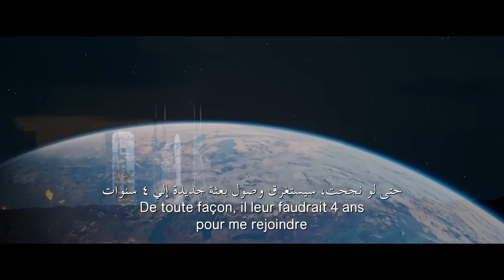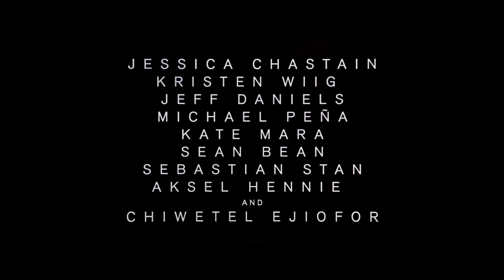The Martian - International Official Trailer - 20th Century FOX HD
THE MARTIAN | Official Trailer: During a manned mission to Mars, Astronaut Mark Watney (Matt Damon) is presumed dead after a fierce storm and left behind by his crew. But Watney has survived and finds himself stranded and alone on the hostile planet. With only meager supplies, he must draw upon his ingenuity, wit and spirit to subsist and find a way to signal to Earth that he is alive. Millions of miles away, NASA and a team of international scientists work tirelessly to bring “the Martian” home, while his crewmates concurrently plot a daring, if not impossible rescue mission. As these stories of incredible bravery unfold, the world comes together to root for Watney’s safe return. Based on a best-selling novel, and helmed by master director Ridley Scott, THE MARTIAN features a star studded cast that includes Jessica Chastain, Kristen Wiig, Kate Mara, Michael Peña, Jeff Daniels, Chiwetel Ejiofor, and Donald Glover.

Cast: Matt Damon, Jessica Chastain, Kristen Wiig, Jeff Daniels, Michael Peña, Kate Mara, Sean Bean, Sebastian Stan, Aksel Hennie, and Chiwetel Ejiofor